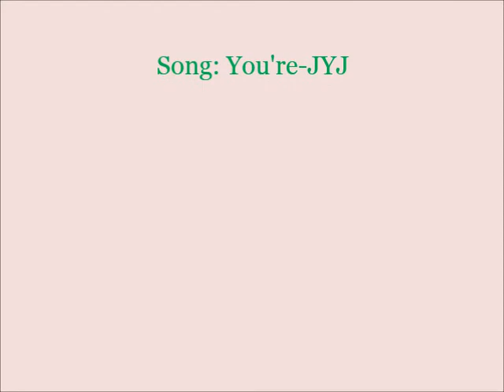making movie of Micky's fanmeeting in Shang Hai on 25 AUG2012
photos from internet :-)